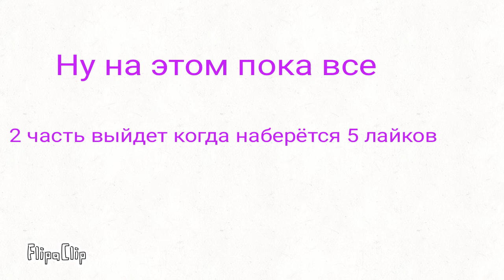The Skeld Rooms • | • Помещения карты The Skeld